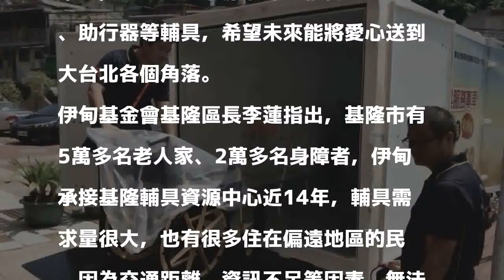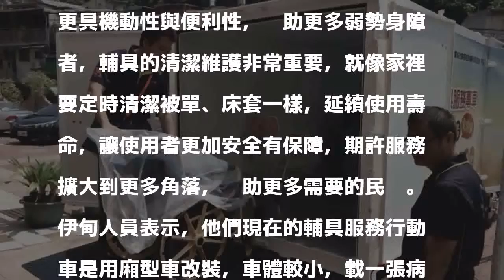業成基金會贈伊甸基隆輔具服務行動車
〔記者林欣漢／基隆報導〕苗栗業成社會福利慈善基金會，今天捐贈一輛三噸半輔具服務行動車給伊甸基金會基隆輔具資源中心，能運送、清潔病床、輪椅、便盆椅、助行器等輔具，希望未來能將愛心送到大台北各個角落。

發表評論評論如下。